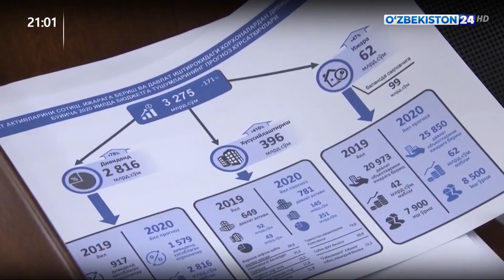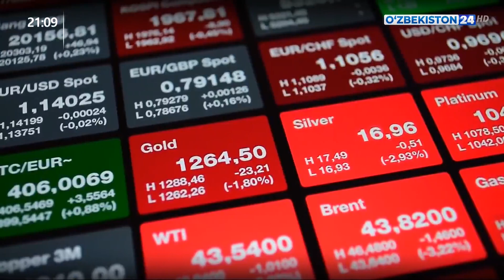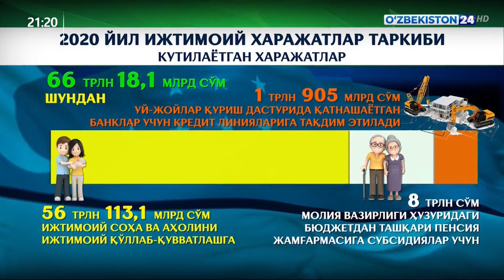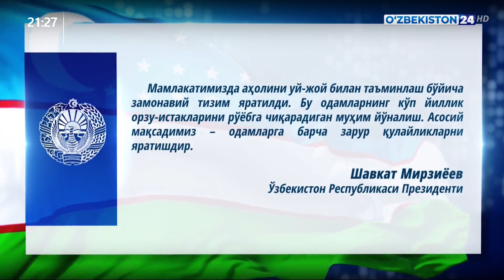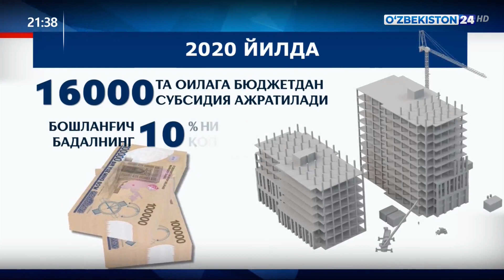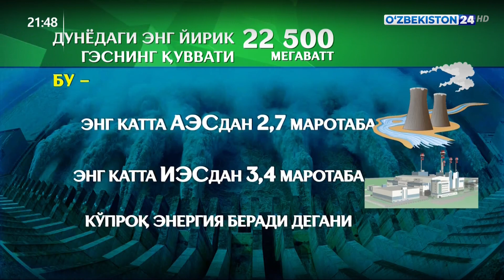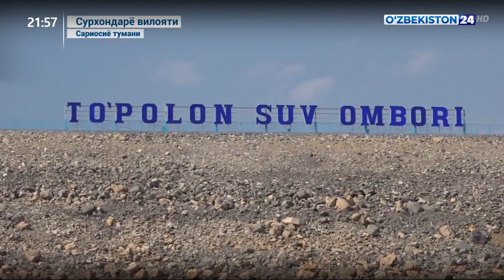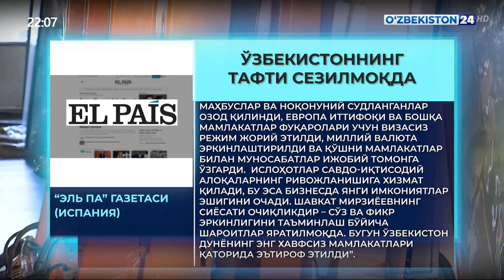Таҳлилнома [ўзбек тилида] | 03.11.2019